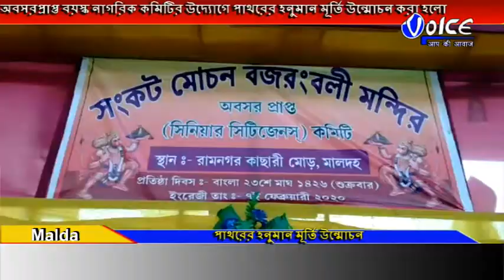ইংরেজবাজার পৌরসভার ২ নং ওয়ার্ডের রামনগর কাচারি এলাকায় পাথরের হনুমান মূর্তি উন্মোচন করা হলো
ইংরেজবাজার পৌরসভার ২ নং ওয়ার্ডের রামনগর কাচারি এলাকায় ,অবসরপ্রাপ্ত বয়স্ক নাগরিক কমিটির উদ্যোগে পাথরের হনুমান মূর্তি উন্মোচন করা হলো